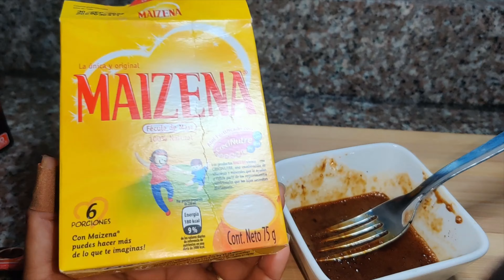El SECRETO de las Jóvenes JAPONESAS Mascarilla PIEL TENSA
Esta mascarilla Elimina arrugas y líneas de expresión contorno de los ojos boca y frente reafirma la piel y combate el envejecimiento cutáneo.

↓↓↓ ABRE LA DESCRIPCIÓN↓↓↓

Amigos, si les gusta el video, ayuden a mi canal: 📢

👍 ¡esto es bueno e importante para el desarrollo del canal! Escribe un comentario o al menos una declaración. No será difícil para ti, ¡pero estaré muy feliz!

Este Canal es de Remedios Caseros para Tú Bienestar y el de Tu Familia
Importante:
Las informaciones expuestas en este video tienen el único propósito de educar y no pretende sustituir el consejo o diagnóstico de un médico.

The SECRET of the Young JAPANESE TENSE SKIN Mask